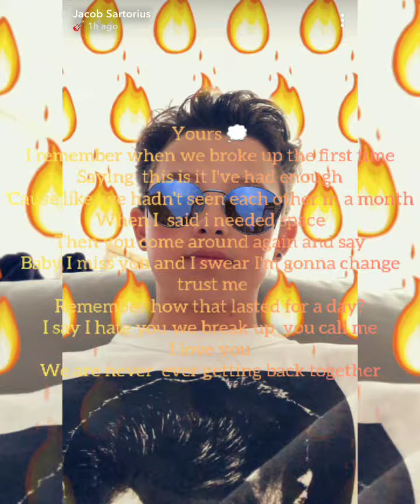falling in love with my stepbrother JS imagine part 9 season 2